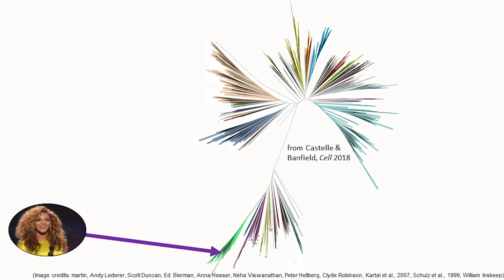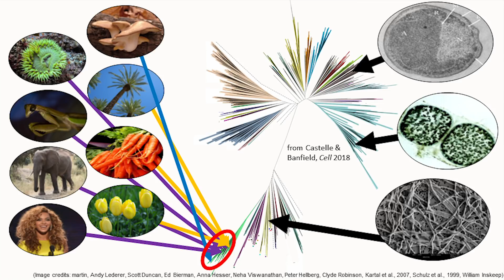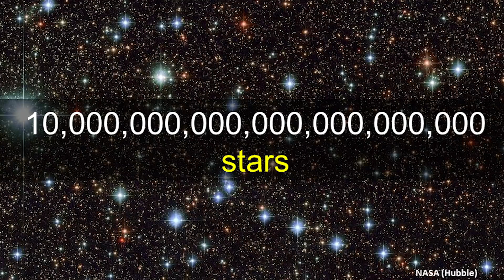Life, electrons, and aliens | Dr. Luke McKay | TEDxBozeman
Dr. Luke McKay breaks down life on Earth and the probability of extraterrestrial life. Who knew mac n’ cheese and extremophiles could teach us so much about the electrical circuit that makes life possible? Dr. McKay is a microbial ecologist and astrobiologist at Montana State University who investigates extremophiles, or, life that thrives in harsh environments. Born and raised in Alabama where he received a BS in molecular biology from the University of Alabama at Birmingham, Luke then went to the University of North Carolina at Chapel Hill to complete a MS and PhD in hydrothermal vent microbiology. During his career he has traveled twice to an ocean depth of 1.25 miles in the Alvin submersible, participated in the first investigatory cruise of the Deepwater Horizon oil spill, and lived at Palmer Station, Antarctica to study ecosystem changes due to rapid warming. Luke's current work focuses on thermally active environments in Yellowstone - both surface hot springs and hydrothermal vents beneath the lake - where he links together chemical measurements with DNA analyses to understand how microorganisms live happily under such conditions. By studying the limits of life, Luke attempts to address fundamental questions such as how we got here and where else, beyond Earth, life might exist. This talk was given at a TEDx event using the TED conference format but independently organized by a local community.